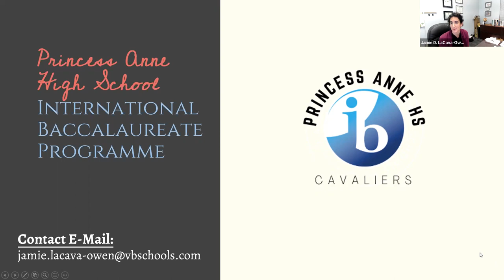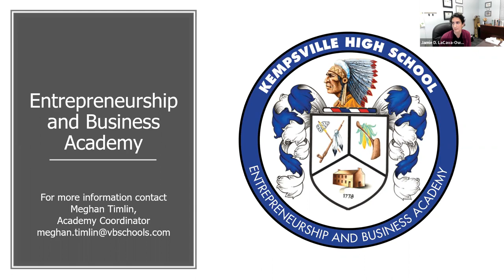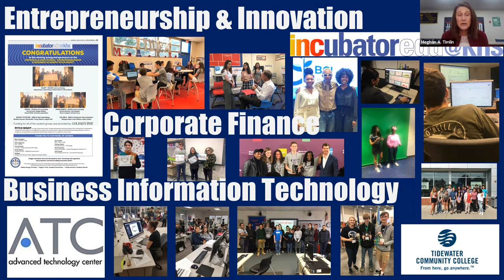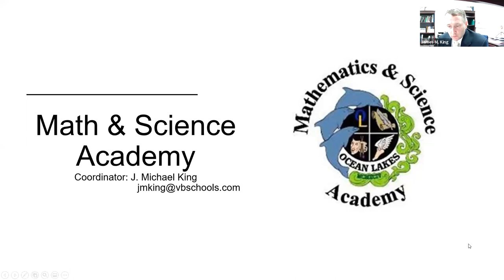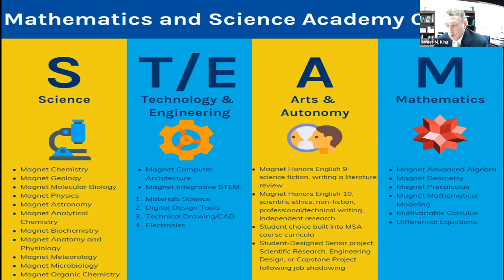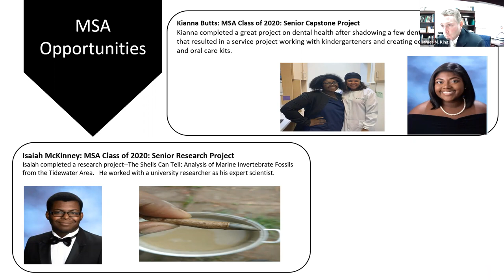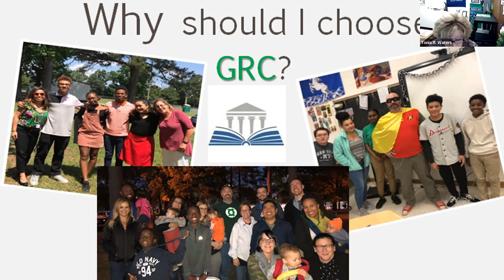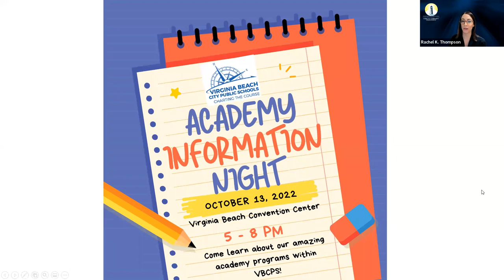Family Connection Webinar to learn about Academy Programs Part1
This video includes Coordinators from: International Baccalaureate Programs at Princess Anne High School, Entrepreneurship and Business Academy at Kempsville High School, Mathematics and Science Academy at Ocean Lakes High School,  IB Program at Green Run Collegiate at Green Run High School.